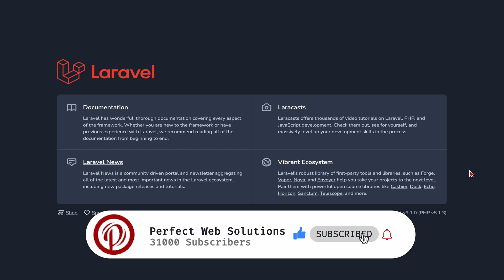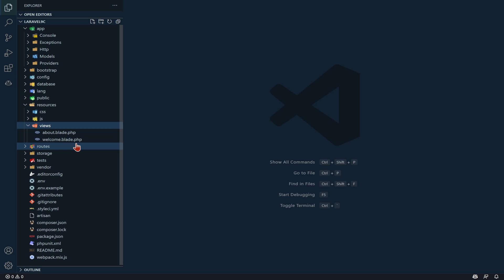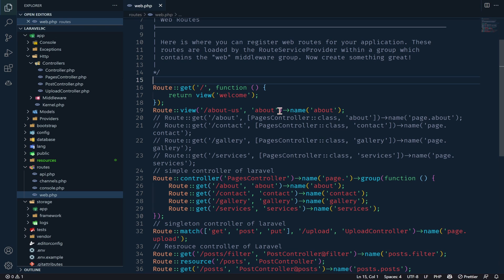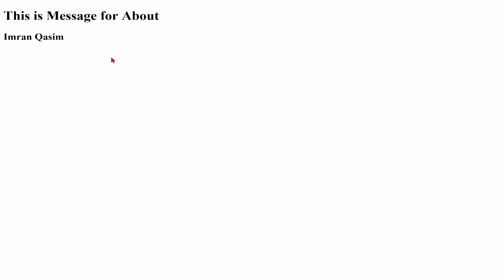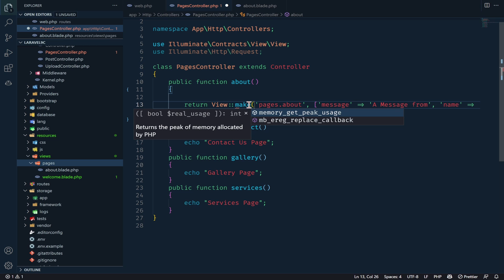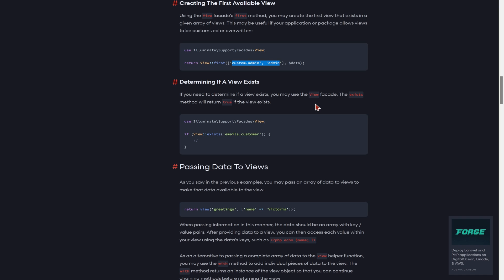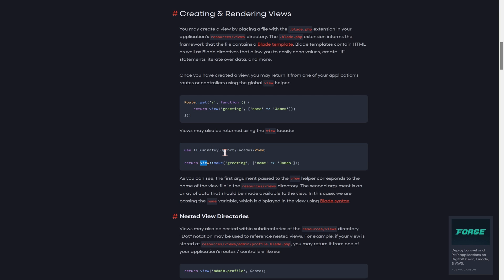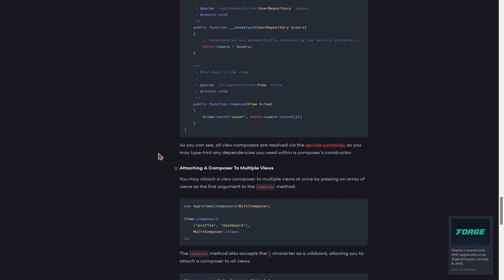Part 07 | Laravel 9 Tutorial Series in Urdu/Hindi | Laravel Views | View Facade in Laravel 9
Hello Friends,
Welcome to Part 07 of Laravel 9 Tutorial Series in Urdu/Hindi, Today in this Laravel 9 video Tutorial we are going to learn about Laravel Views and will how to use laravel views and what this View Facade in Laravel 9.
⭐ Kite is a free AI-powered coding assistant that will help you code faster and smarter, and I love it!